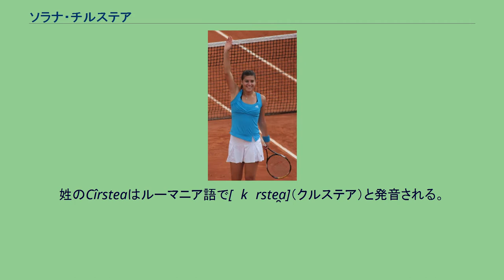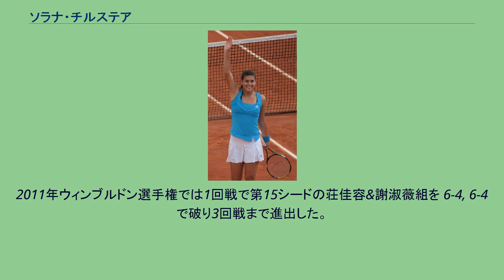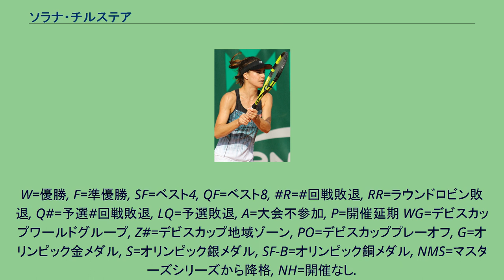ソラナ・チルステア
ソラナ・ミハエラ・チルステア（Sorana-Mihaela Cîrstea, ルーマニア語発音: [soˈrana ˈkɨrste̯a]; 1990年4月7日 - ）は、ルーマニア・ブカレスト出身の女子プロテニス選手。
姓のCîrsteaはルーマニア語で[ˈkɨrste̯a]（クルステア）と発音される。
チルステアはシュテフィ・グラフに憧れて、4歳からテニスを始めた。
2006年に16歳でプロ入り。
2007年4月、当時17歳のチルステアはハンガリー・ブダペスト大会で初の女子ツアー決勝戦に進出した。
2回戦で第2シードのマルチナ・ミュラー、準々決勝で第5シードのエレニ・ダニリドゥを下した後、第6シードのヒセラ・ドゥルコとの決勝戦に駒を進めた。
決勝ではドゥルコに 7-6, 2-6, 2-6 のフルセットで敗れたが、この準優勝で世界ランキングを大幅に上昇させる。
同年9月のインドネシア・バリ大会では、2回戦で第8シードのパティ・シュナイダーを下し、第2シードのダニエラ・ハンチュコバとの準決勝まで進出した。
2008年、チルステアはシングルス・ダブルスともに大きな躍進を遂げた。
5月にはモロッコ・フェズ大会のダブルスでアナスタシア・パブリュチェンコワと組んで優勝し、ツアー初優勝を果たす。
シングルスでも10月のウズベキスタン・タシュケント大会決勝でザビーネ・リシキを 2-6, 6-4, 7-6 のフルセットで下し、初優勝を決めた。
シーズン最後の出場となったルクセンブルク大会では、ダブルスでマリーナ・エラコビッチと組んで優勝し、ダブルス2勝目を獲得した。
これらの活躍により、彼女の世界ランキングは年頭の106位から、年末には36位まで上昇した。
2009年全仏オープンにて 2009年の全仏オープンで、ソラナ・チルステアはノーシードから初のベスト8に勝ち上がった。
2回戦でアリーゼ・コルネ、3回戦でキャロライン・ウォズニアッキを破ると、4回戦では第5シードのエレナ・ヤンコビッチを 3-6, 6-0, 9-7 で倒した。
初進出の準々決勝では、オーストラリアのサマンサ・ストーサーに 1-6, 3-6 のストレートで完敗した。
2012年全豪オープンの1回戦で2011年全米オープン優勝の地元選手サマンサ・ストーサーを 7-6, 6-3 で破り、全豪では初めての3回戦に進出している。
チルステアはオリンピックルーマニア代表として2008年北京五輪と2012年ロンドン五輪に出場している。
チルステアと同じ1990年生まれの女子プロテニス選手には、デンマークのキャロライン・ウォズニアッキ、チェコのペトラ・クビトバや日本の森田あゆみなどがいる。
森田とは仲が良くダブルスを組むこともある。
2011年ウィンブルドン選手権では1回戦で第15シードの荘佳容&謝淑薇組を 6-4, 6-4 で破り3回戦まで進出した。